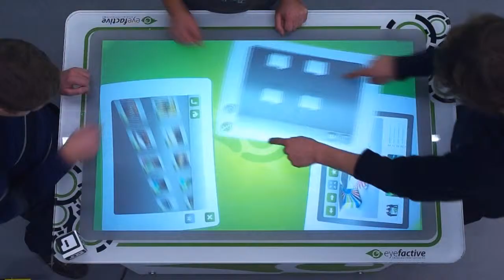MultiTouch Software on MultiTouch Table AEON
Interactive multitouch software & multiuser apps on eyefactive's multitouch table AEON.